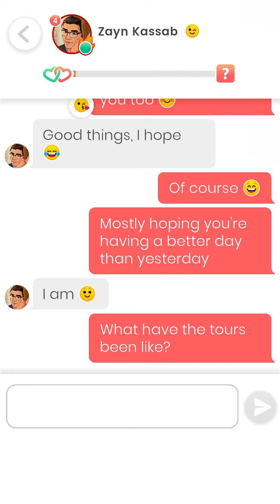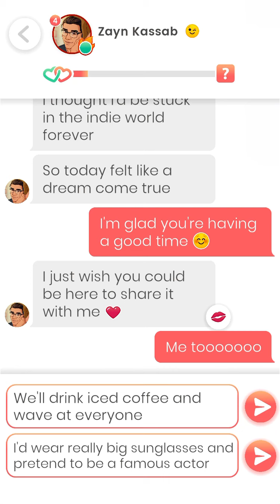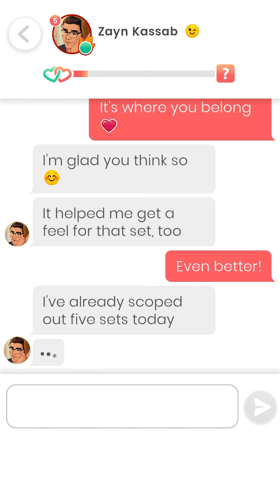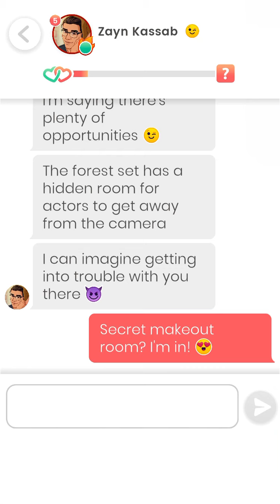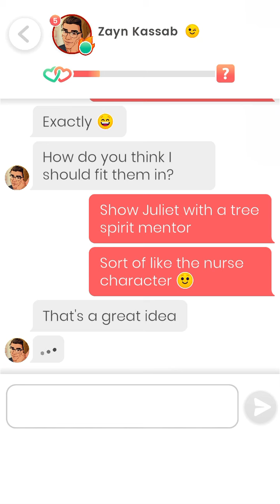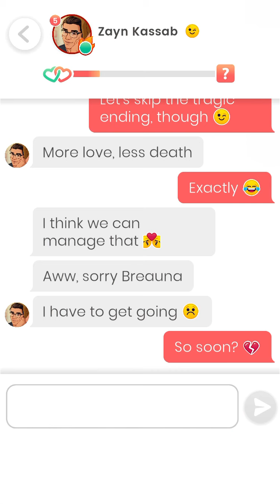Lovelink: Messaging Zayn Kassab (16)